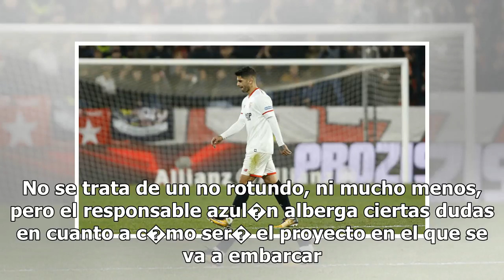Sevilla FC: Las dudas de Ram�n Planes - Marca.com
23/05/2018 09:39 CESTRam�n Planes y �ngel Torres, en la sala de prensa del Coliseum. Juan AguadoMARC...